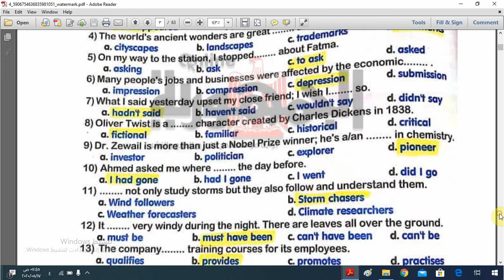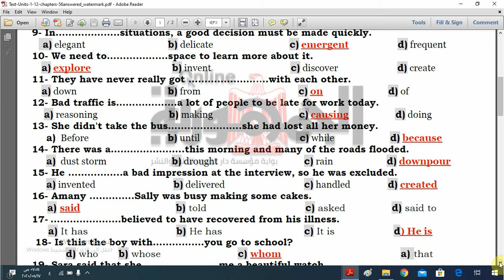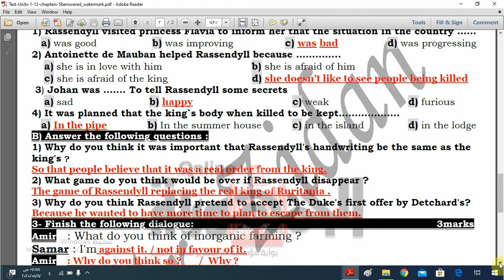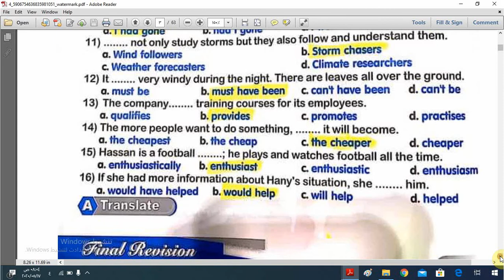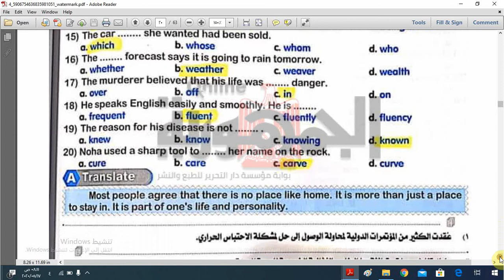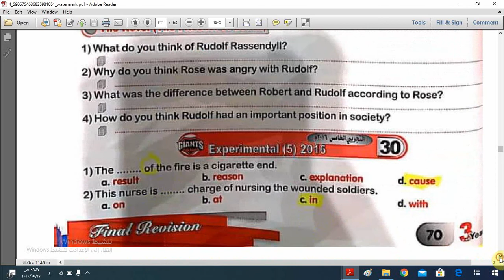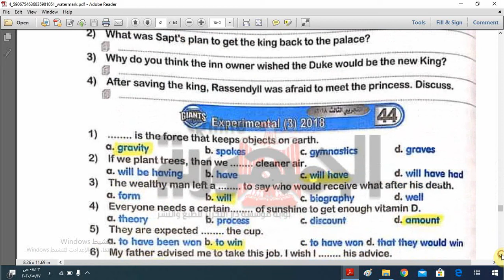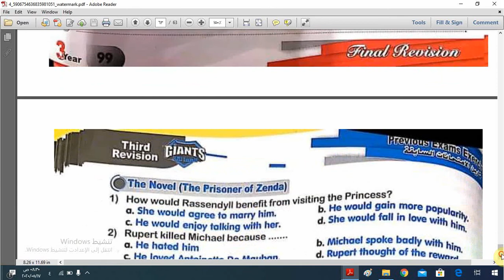مراجعة فى اللغة الانجليزية لثالثة ثانوى امتحانات مصروالسودان والتجريبية من 2011 :2019واجاباتها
رابط قناتى
امتحانات اللغة الانجليزية مصر و السودان و الامتحانات التجريبية من 2011 حتى 2019 مع إجاباتها النموذجية  للصف الثالث الثانوى